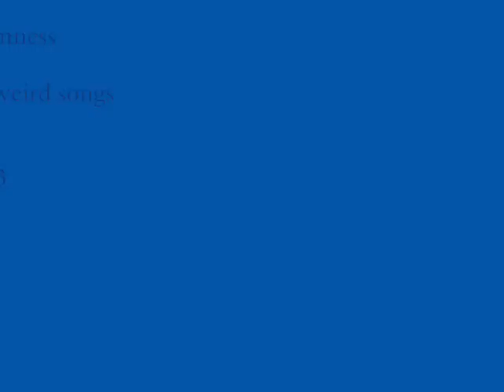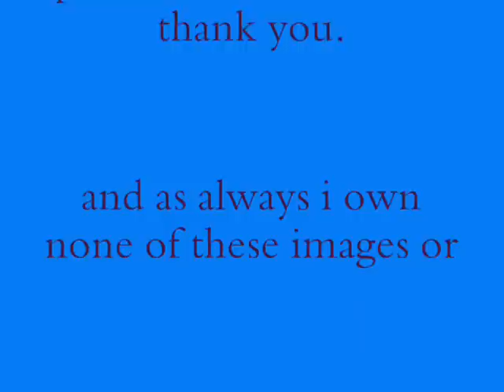Dragonball Z RaNdoMnEsS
random clips of dbz with funny music and tv quotes, i was bored and made it. i own none of the images or the music, if you need to know the name of some of the music just ask.